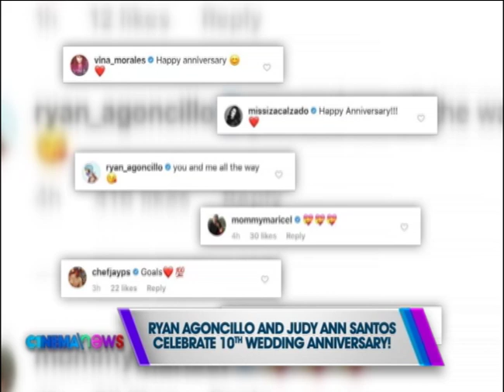CINEMANEWS: Judy Ann Santos and Ryan Agoncillo celebrate a decade of marriage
Couple Judy Ann Santos and Ryan Agoncillo had a simple celebration for their 10th year wedding anniversary with closest friends and family.